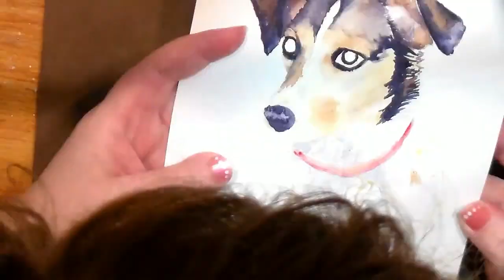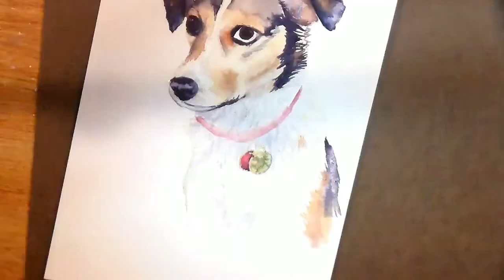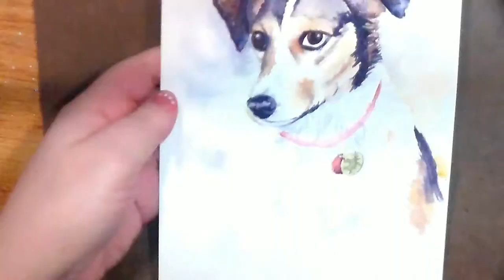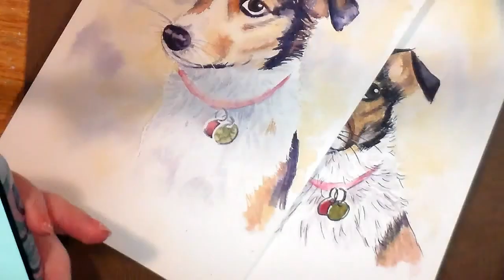Pet Portrait - Watercolor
Another portrait of a lovely dog.  This one is all watercolor on 140lb watercolor paper.  I used American Journey watercolors

I am open for commissions of pets, people, and houses